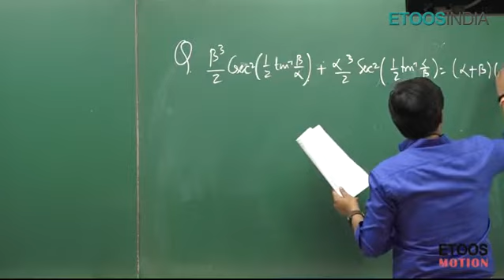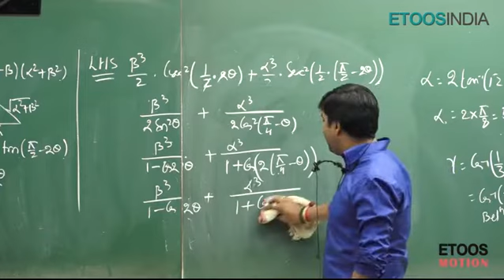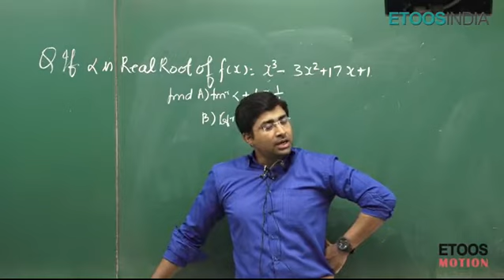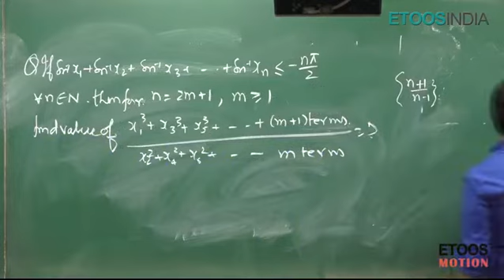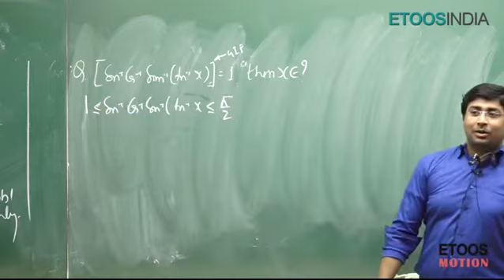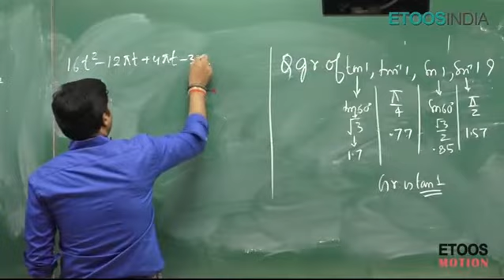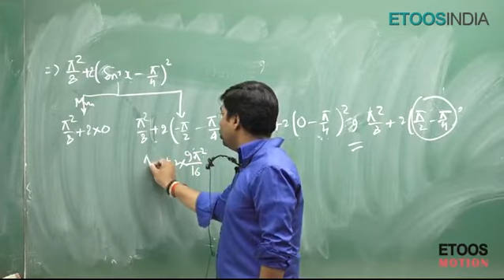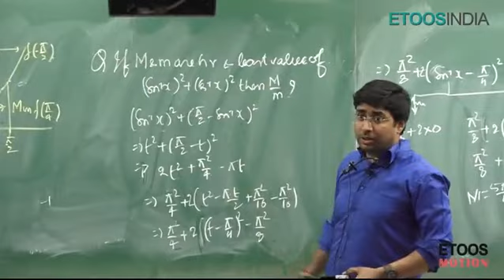Lecture 6 | ITF By GB Sir